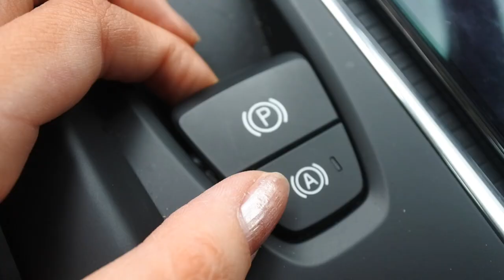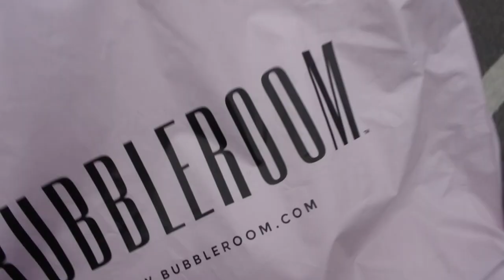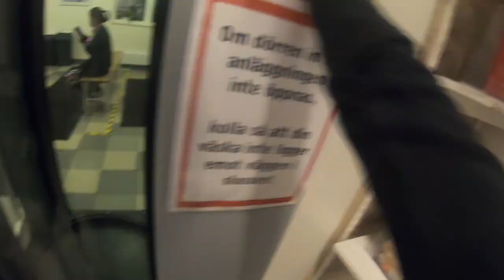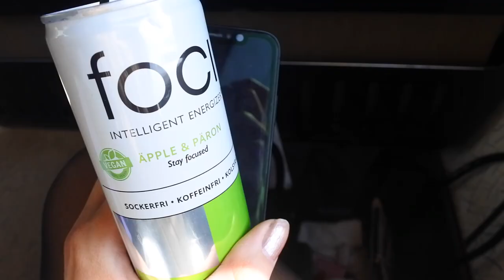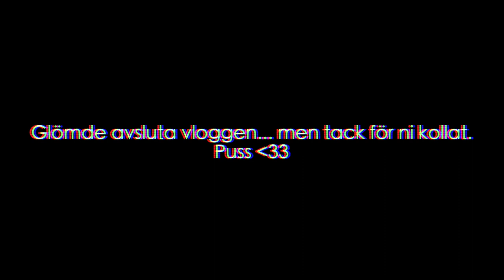"Tror du att du är Linn Ahlborg eller !?" VLOGG